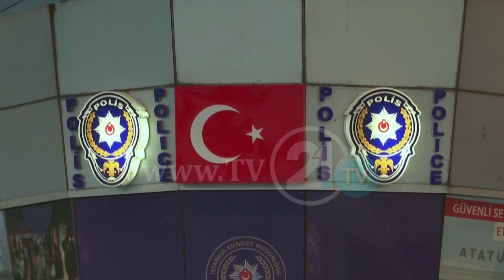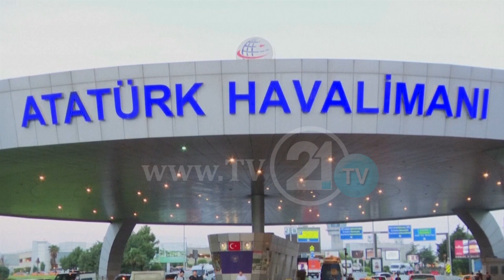RRITET NUMRI I VIKTIMAVE NË STAMBOLL, SULMUESIT ME SIGURI KANË QENË TË HUAJ